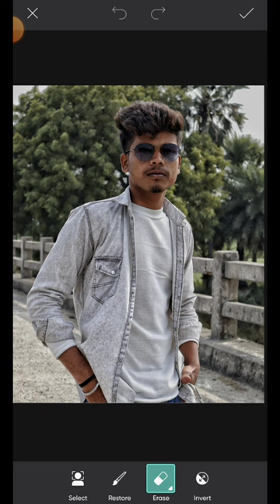PicsArt New Holi 🔥Photo Editing ||New picsart editing#mreditor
your Queries 👇
picsart background change photo editing
picsart new background change photo editing
snapseed photo editing just 15 second Main
snapseed photo editing new tricks 2022
new snapseed photo editing
Snapseed Skin Smooth Photo editing
snapseed face smooth and white photo editing